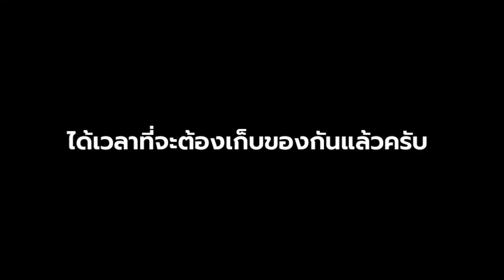ไม้ตาย 3.6 ตกชิงหลิวหมายธรรมชาติแม่น้ำมูล